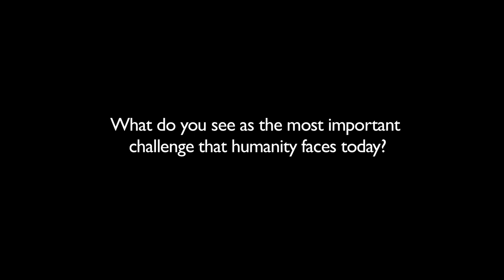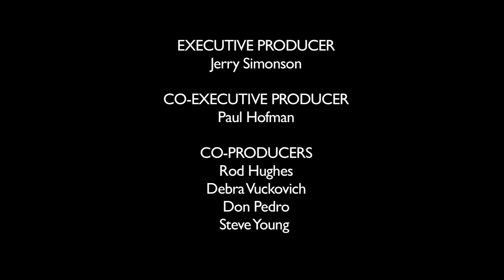Out & About with Philip Francis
In this new video series, Out & About, you will meet members of the EU community who are making a difference in the world. Philip Francis, the founder of the Electric Cosmology Facebook group, introduces himself and his varied background that includes visual arts, acting and horticulture as well as lecturing about the EU in the London area.  Hear how he found the Electric Universe movement and what has kept him inspired.